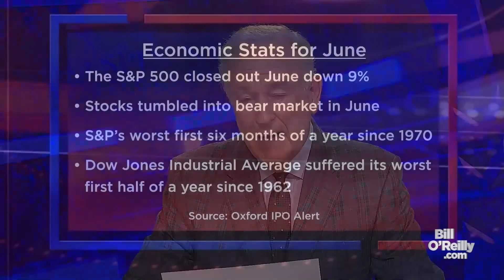No Spin News - July 6, 2022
America's confidence in the media reaches a new low. President Biden continues to lose the 'confidence' of Americans. Bill looks at the open border chaos with guest Lora Ries. Plus, Final Thought: Bill's analysis on Illinois Gov. J.B. Pritzker.